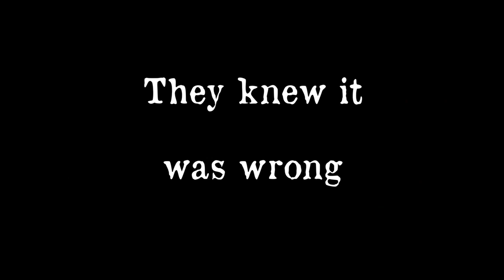Open Secret Trailer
A short film based entirely on the transcripts of the 1901 Alabama Constitutional Convention.